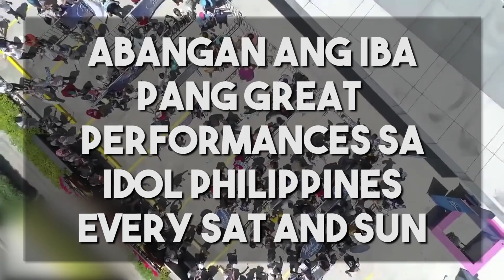5 Funny Auditions of Idol PH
Panoorin ang mga nakakatuwa at nakakaaliw na moments ng ilang idol auditionees kasama ang mga judges na sina Regine Velasquez-Alcacid, Vice Ganda, James Reid, at Moira.